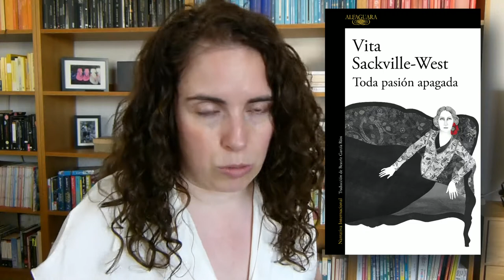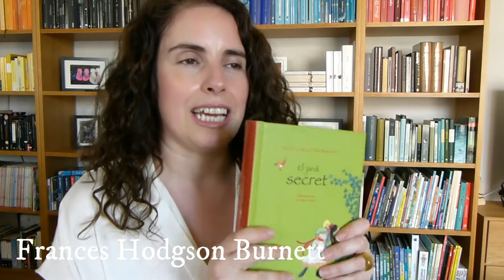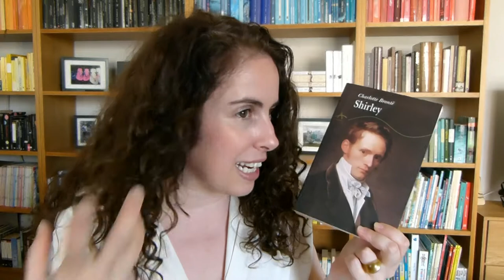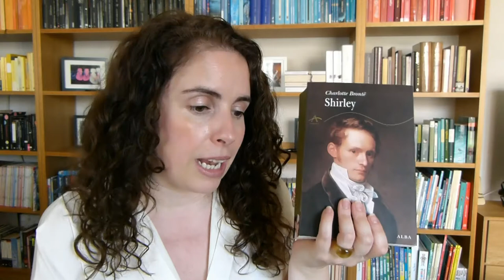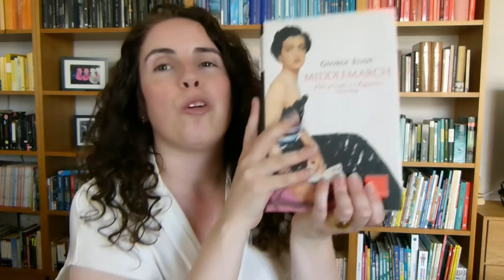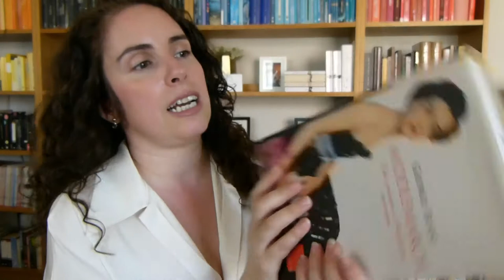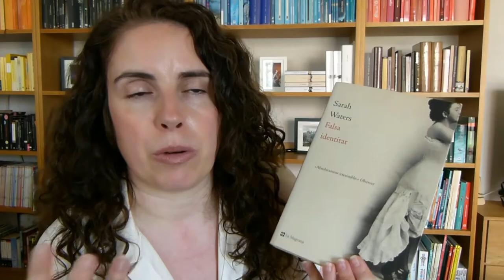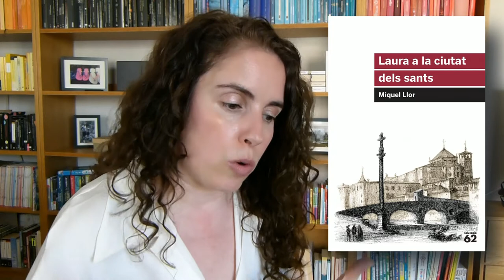Booktag feminista 👩🏻👩🏻‍🦰👱🏻‍♀️👩🏽👱🏽‍♀️👩🏽‍🦰👵🏿👱🏿‍♀️👩🏿 || EQL 📚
Avui, us porto el booktag feminista, creat per la Mixa dins del context del 8M. Sis premisses que ens serviran per parlar de llibres escrits i/o protagonitzats per dones.

🕐 Minut a minut
00:00 Introducció i careta
01:14 Una autora que t'agradi molt
05:38 La nostra heroïna preferida
07:48 Recomana un llibre amb un misssatge feminista
09:49 Recomana una novel·la que tingui una noia a la coberta
12:10 Recomana una novel·la amb un personatge LGTBI femení
14:07 Un llibre que hagi estat escrit per un home però que tingui una protagonista femenina
17:00 Conclusió sobre llegir autores
17:38 Nominació i comiat